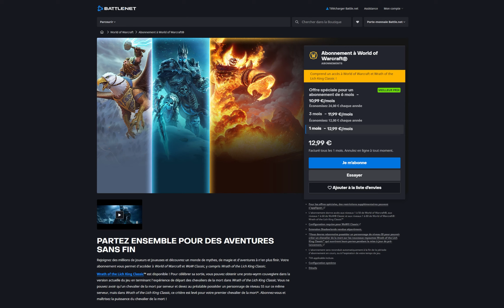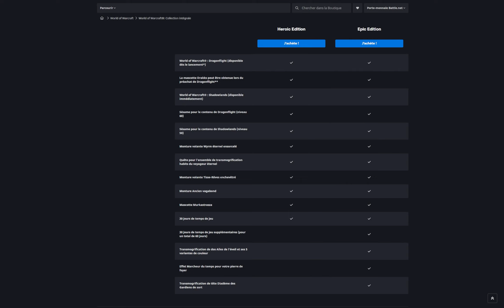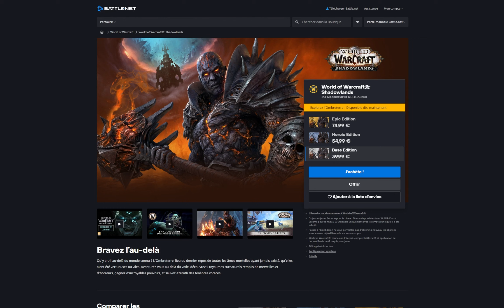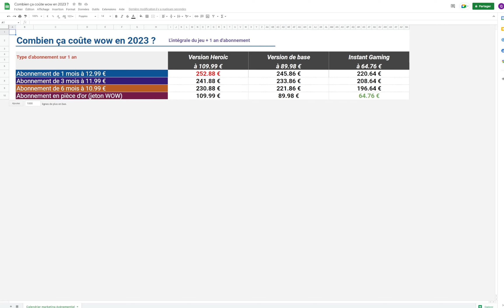Combien ça coûte de jouer à World of Warcraft en 2023 ?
Nouvelle vidéo d'actualité sur le jeu World of Warcraft. Cette fois-ci, nous voyons ensemble combien cela coûte de commencer World of Warcraft en 2023.